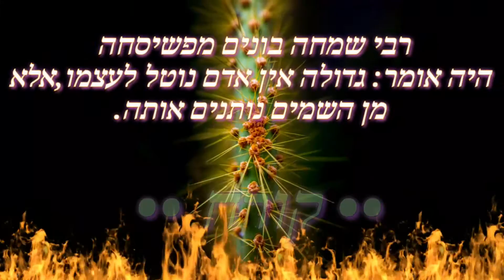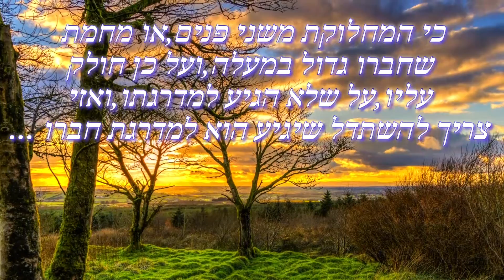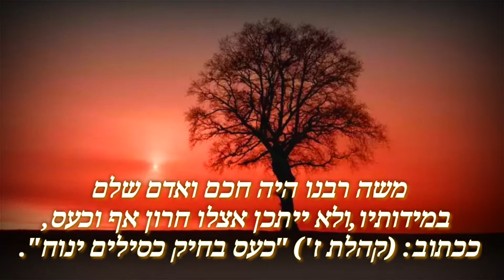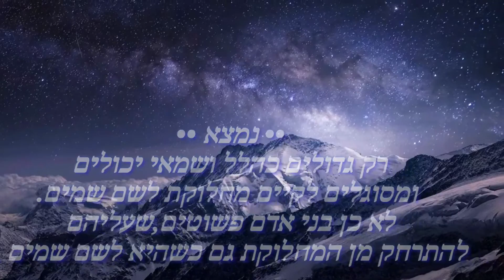פרשת "קורח"... 🏁🏴🏳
🔻◼🔻מחלוקת לשם שמים... { מ•ש•ה }